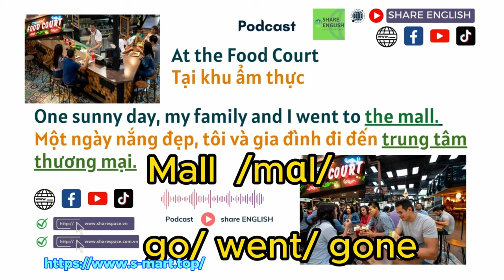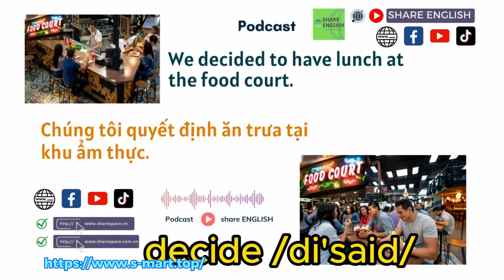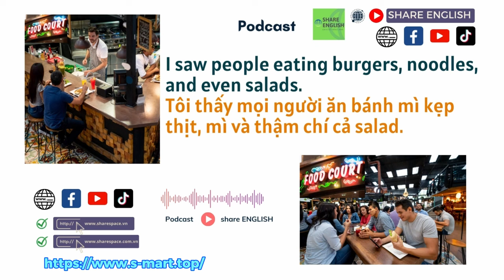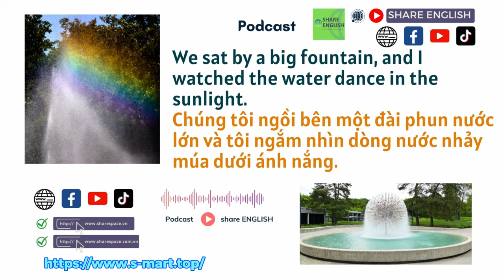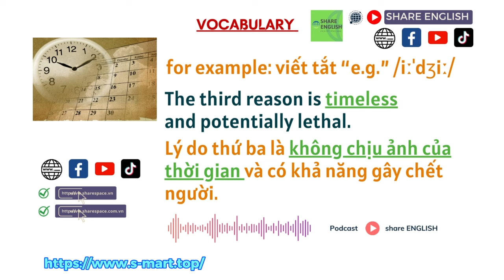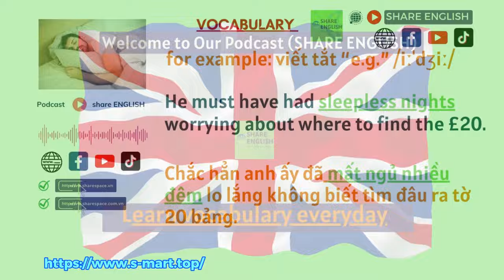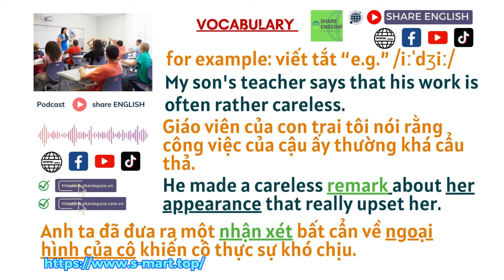Reading Challenge - Topic: at the Food court 2024 sharespace s-mart